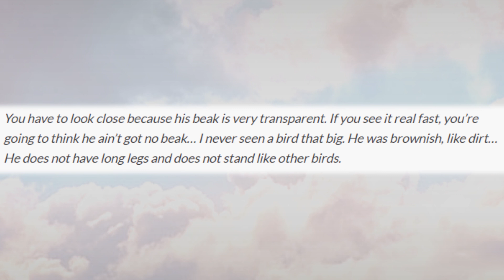The Bird Monster Of Texas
Giant Bird Sightings In Good Old Texas